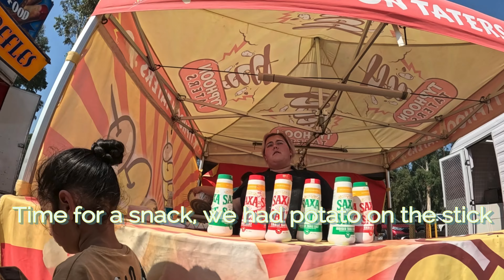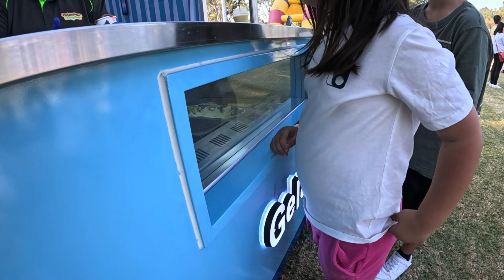Bewrick Easter fair with Tayah and Zach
Easter holiday is Fun for the Kids, we went to the easter fair for the first time. Zach and Tayah had so much fun 🤩